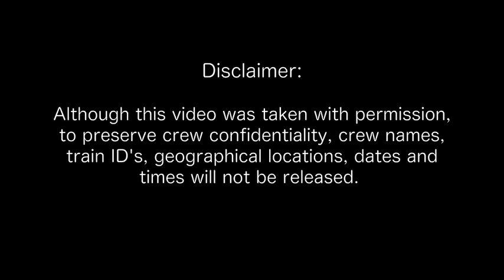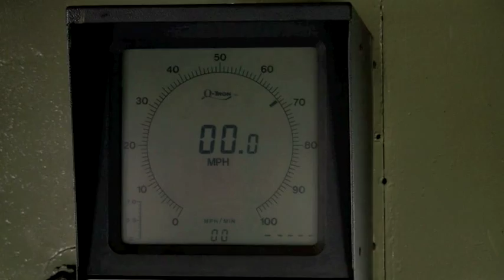ALCO RS23 Cab Tour, Shave and a Haircut and More!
In days long by, ALCO was a leading force for growing railroad systems. Although ALCO was short lived as EMD invaded Class 1's, they still left a memorable impression. In this video you will see exclusive footage of a MLW RS23 cab, as well as some yard operations. LRF Video Productions